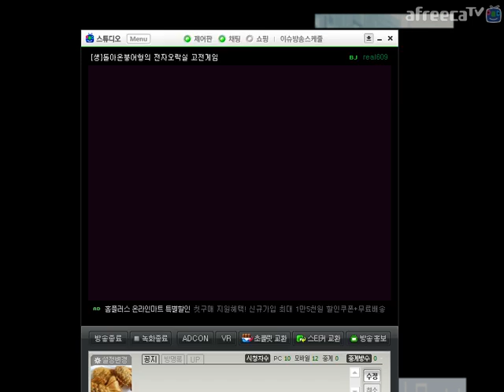[MAME] SNK VS CHAOS 카오스 각성 이오리 원코인 히든 스테이지에서는 패배 ㅠ